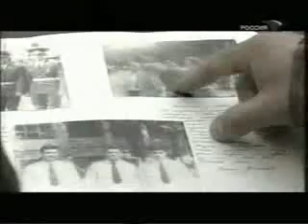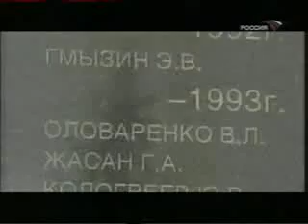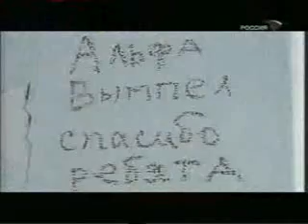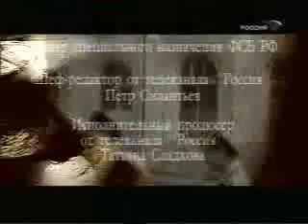Памяти Дмитрия Разумовского Вымпел